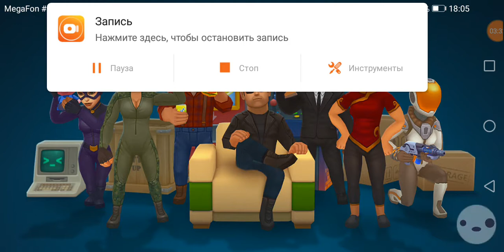HIDE online школа без смертей